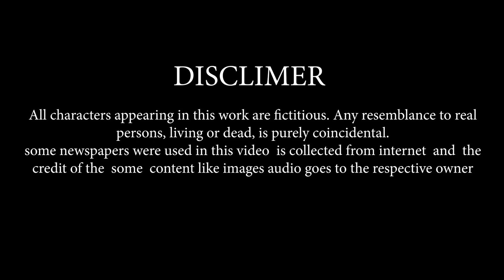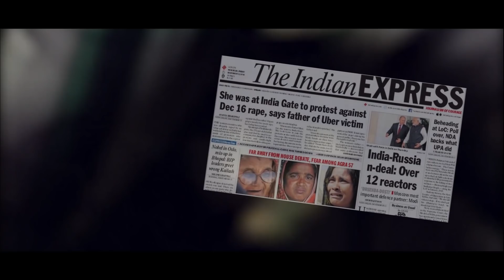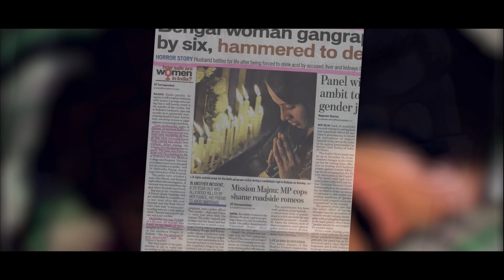Dushasana Short Film | Natak Creation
DUSHASANA is a short film based on the rapist devils of our society. Let everyone of us awaken our inner soul to make our society safe for female gender.
Story, Screenplay, Direction, Cinematography:- Arun Maharana
Co-Director:-Dipak Mohanty
Producer:- Subhalaxmi Mohanty
Editing:- Sumit Dakua
Dialouges:- A Deviprasad Rao
Production Design:- Shakti Prasad Pattnaik(ILLUZION)
Advisor-Prasant Kumar Patra

Cast:- Dipak Mohanty, Suman Sahu, Sumit Dakua, Jitu Sahu
Voice over:- Nishu Kumari
An appeal:
This short film appeals to kill DUSHASANA in us.
Credits:-
1. impending_doom_film

Courtesy:-
Natak Creation